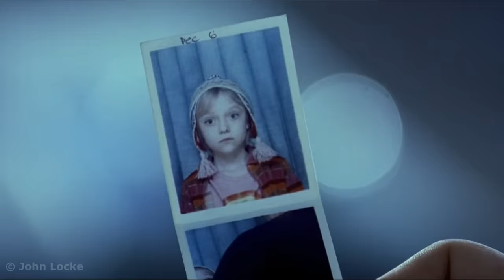A guy with an intellectual disability is raising a child alone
A guy with mental retardation, whose developmental level corresponds to a 7-year-old child, is raising his daughter alone.